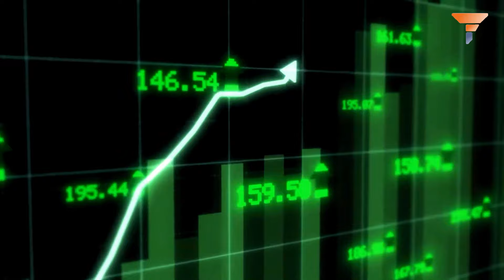With UAE in BRICS, US is in Deep Shit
Explore the significant collaboration between BRICS and the United Arab Emirates (UAE) as they invest $13.5 billion in Brazil's biofuels sector. Discover how this partnership aims to strengthen Brazil's oil sector while reducing the UAE's dependence on oil through sustainable biofuel production. Learn about the strategic objectives of this initiative and its potential impact on global economic dynamics.